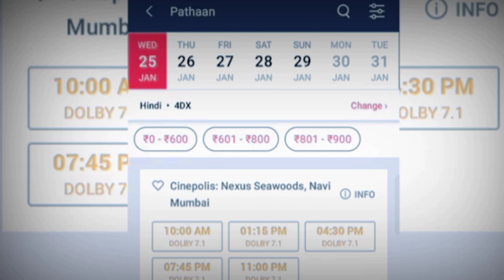Pathaan Film Ne Cinema Walo Ki Band Bajwa Di, || Bollywood News !!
Fight for Pathaan's ticket with cinema staff, Mumbai advance booking created panic Tehelka Live..